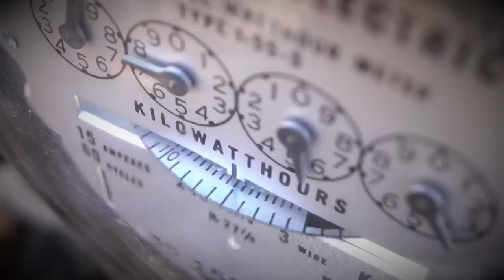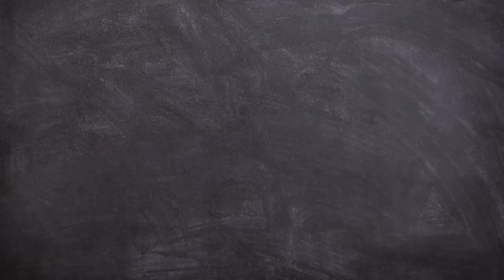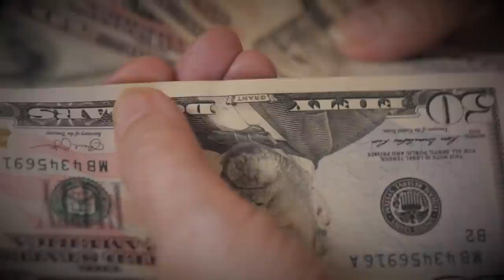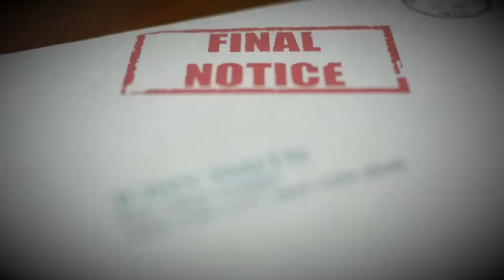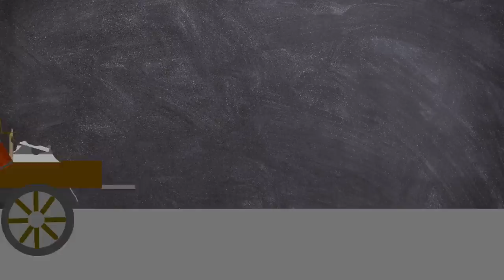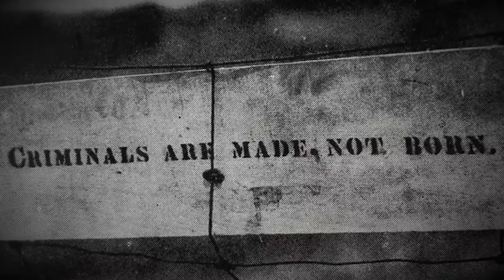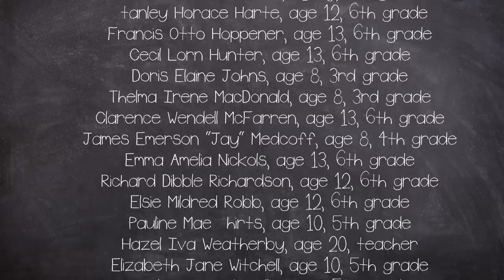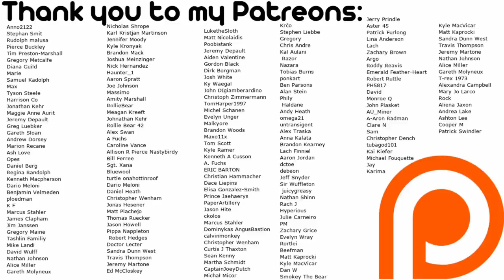A Deadly Day: The Bath School Explosion 1927 | Plainly Difficult Documentary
On May 18, 1927, a series of violent attacks perpetrated by Andrew Kehoe upon the Bath Consolidated School in Bath Charter Township, Michigan, United States unfolded.

CHAPTERS:
00:00 Intro
00:27 Background
07:22 Disaster

EQUIPTMENT USED::
►SM7B
►Audient ID14
►MacBook Pro 16
►Hitfilm
►Logic X

►Intro: Scheherazade (Rimsky-Korsakov)
►Outro: Fruit Yogurt (Made By John)